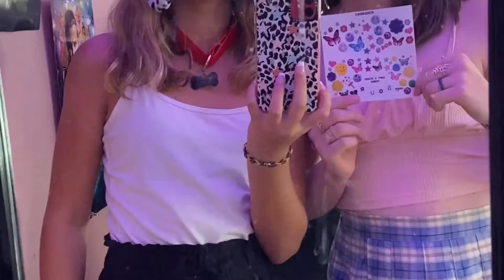Halloween w/ my bestie! COSTUME REVEAL?! |What goes on in my mind edit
Happy Halloween! 💗 Comment your costumes!
I am going to be...
Olivia Rodrigo and my bestie is gonna be a Dalmatian.